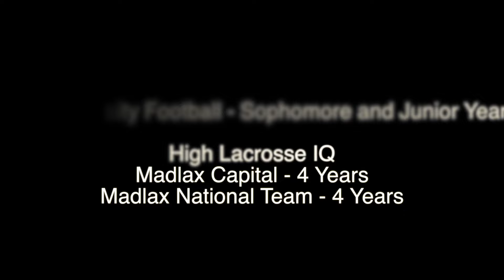Carter Johnson | Class of 2018 | Lacrosse Highlights Summer 2016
Carter Johnson - Class of 2018 - Lacrosse Highlights 2016.  Carter plays defense for Landon School and for Madlax Capital 2018 as well as Madlax National Team.